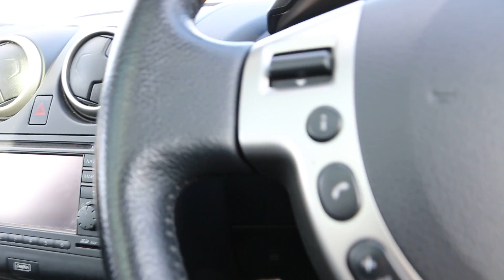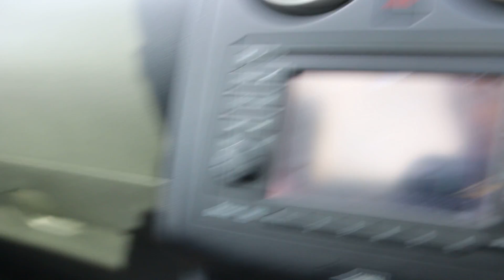NISSAN QASHQAI +2 - 1.5 dCi Turbo Diesel 360 6 Speed 7-Seater Pan Roof Sat Nav Rear Cam SB63OAS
Metallic Nightshade Black, Panoramic Glass Sunroof, Privacy Glass, Black Half Leather Interior, Satellite Navigation, Reversing Camera and 360 Degree Camera, Bluetooth, Air Conditioning, 2-zone Climate Control, Cruise Control, Electric Windows/Folding Mirrors/Roof Blind, Power Steering, ABS, Traction Control, Front and Side Airbags, Switchable Passenger Airbag, ISOFIX Child Seat Preparation, Stereo, CD, AUX/USB Input, Multi Function Steering Wheel, 7 Seats, 7x Three Point Seat Belts, 7x Headrests, Centre Armrest, Split Folding Rear Seats, Roof Rails, Auto Headlights, Front Fogs, 18in Nissan Alloys, Remote Nissan Alarm, Just 1 Private Owner, Only 41,000 Miles, Full Nissan Service History From The Supplying Dealer, Can Achieve over 61 MPG, Just £130 a Year Road Tax. Alternative to Visia Acenta Tekna n tec + Plus. Every Vehicle is Subjected To a Rigorous RAC Approved 82 Point Buysure Inspection and is supplied Fully Serviced With a RAC Platinum Parts and Labour Warranty, 1 Years MOT, 12 Months RAC Roadside Assistance including home start and HPI Checked, 4 Years RAC Platinum Parts and Labour Warranty Available, Over 200 Cars in Stock, Finance Available, No Deposit Required, Part Exchange Available. McCarthy Cars Are RAC Approved and Highly Recommended By Them, Have Complete Peace Of Mind With The McCarthy Cars and RAC Buysure Programme. Available extras include Privacy Glass, Bluetooth, Sat Nav, DAB Radio, Front and Rear PDC Parking Aids, Leather Interiors and Heated Seats. McCarthy Cars are a Multi Award Winning Car Dealership and Most Loved Business in Croydon. McCarthy Cars, A Family Run Business Established Over 40 Years Ago, Open 7 Days a Week.